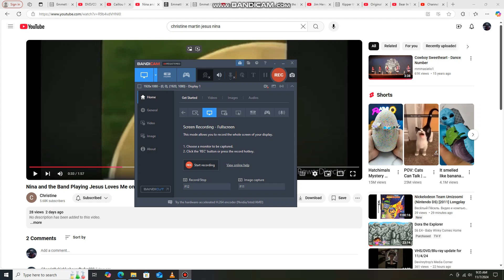Teddy, Gilbert and Rexy Playing to Jesus Loves Me on their Instruments